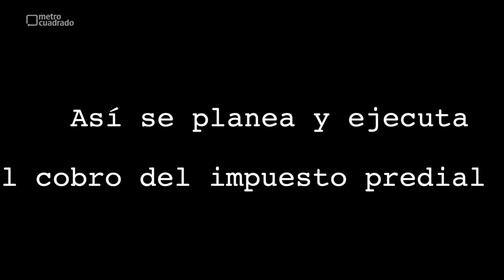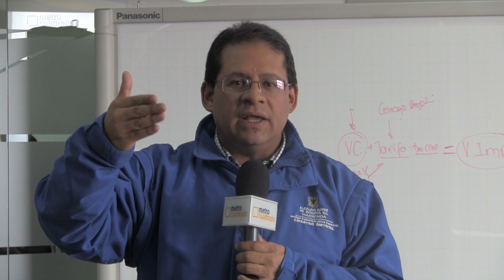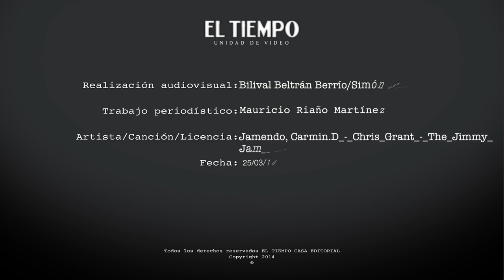Así se cobra el impuesto predial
Para definir el valor del impuesto predial que deben pagar los bogotanos, dos entidades son las encargadas de hacer los estudios correspondientes para que el valor sea el más acertado.

Avalúo catastral

La entidad encargada de realizar el primer paso es la Unidad Administrativa Especial de Catastro de Bogotá quienes realizan el avalúo catastral, el cual consiste en la determinación del valor de los predios y se obtiene mediante la investigación y análisis estadístico del mercado inmobiliario.